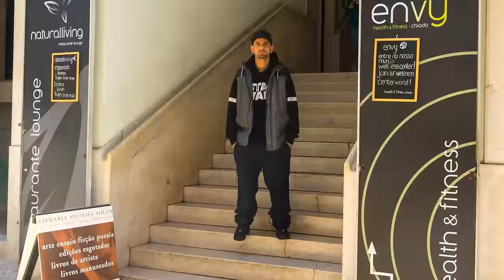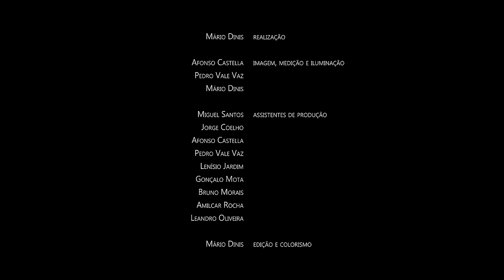V1RUZ feat. ígnea - A Carta (Video Oficial)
LANÇAMENTO DO ALBUM "NADA É VERDADE" DIA 26 DE FEVEREIRO.

Videoclip do tema A Carta de V1RUZ com a participação de ígnea.

Escrito por: V1RUZ

Instrumental: BluntedBeatz

Interpretado por : V1RUZ e ígnea

Gravação e mix : Metalbox.pt

REALIZAÇÃO:
Mário Dinis

PRODUÇÃO:
Luma Visual Experience

IMAGEM MEDIÇÃO E ILUMINAÇÃO:
Afonso Castella
Pedro Vale Vaz
Mário Dinis

ASSISTENTES DE PRODUÇÃO:
Miguel Santos
Jorge Coelho
Afonso Castella
Pedro Vale Vaz
Lenísio Jardim
Gonçalo Mota
Bruno Morais
Amilcar Rocha
Leandro Oliveira (Myslo)

EDIÇÃO E COLORISMO:
Mário Dinis